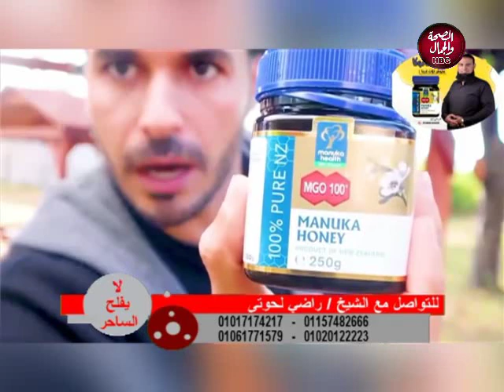لا يفلح الساحر | كيف يعالج السحر في يوم واحد